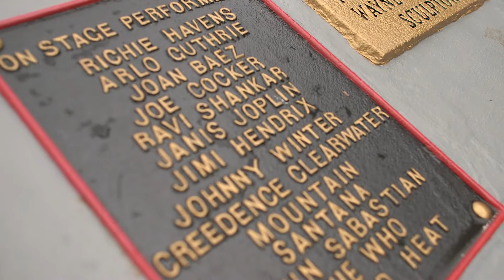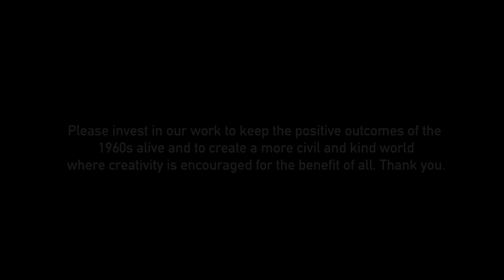Civility & Kindness - Bethel Woods 2018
Film by Bullrush Films